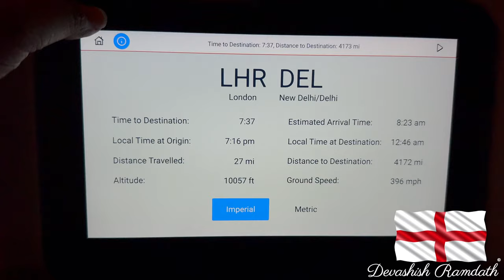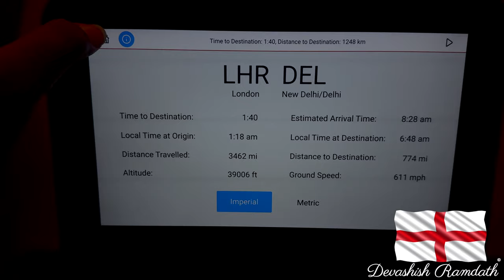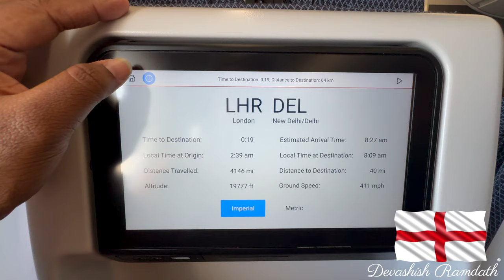I Flew British Airways A350 from Heathrow to INDIA and Here's What Happened!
Join with me as I travel from Heathrow to New Delhi on an overnight flight!

Chapters
0:00 Intro
0:48 Pushback
1:15 Take-off
3:04 Dinner
3:15 Flying
4:32 Landing into India
10:59 Walking into the Airport